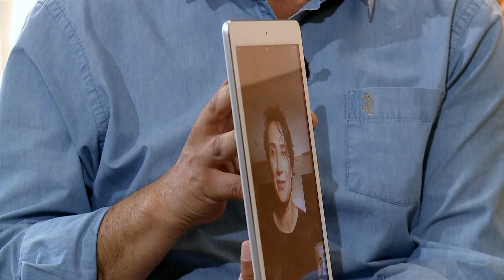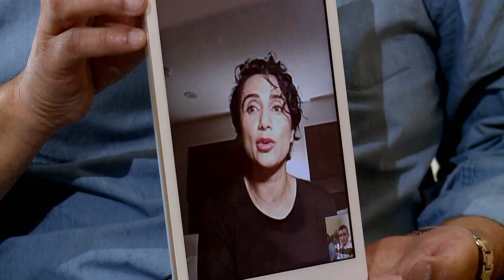¿Qué pasó con Don José? | En Su Propia Trampa | Temporada 2018